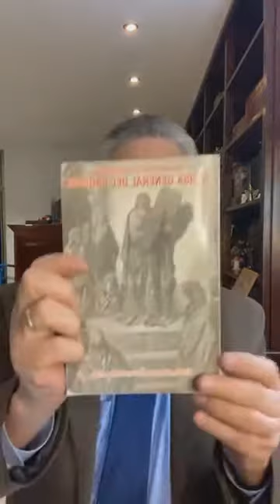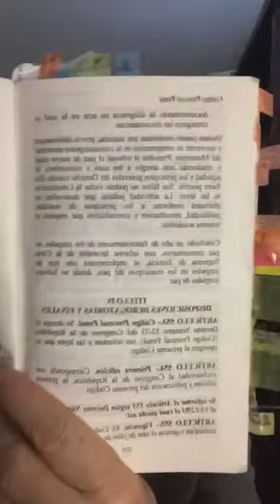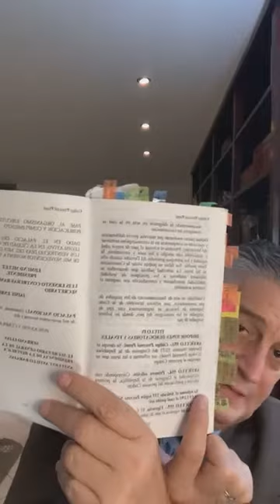Teoria General del Proceso C 28/01/2022